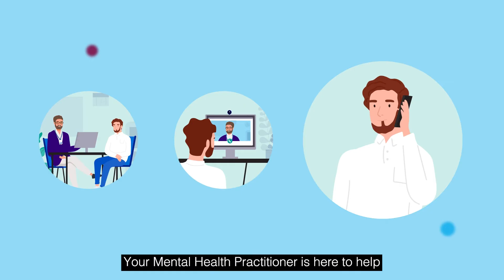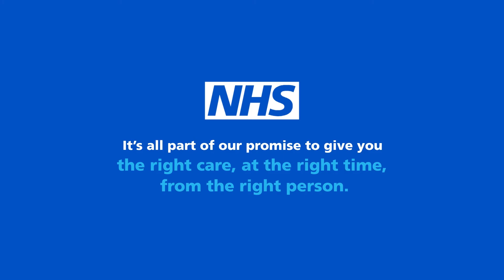Meet our mental health practitioner - working alongside GPs to meet patients' needs.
Learn how a mental health practitioner can help with all forms of mental health and wellbeing, supporting people with a range of mental health needs.